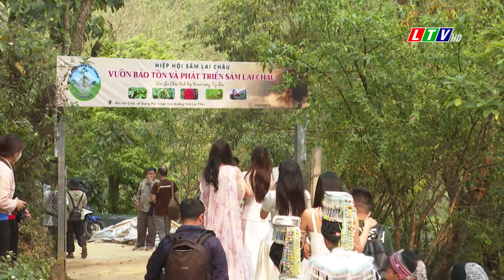Tin tức thời sự Lai Châu sáng, ngày 11/08/2023